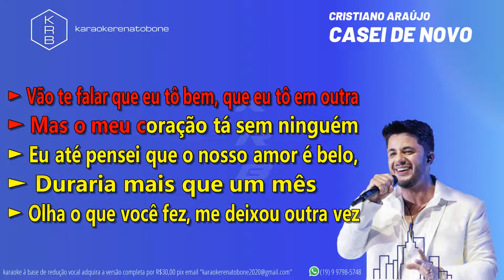CASEI DE NOVO - CRISTIANO ARAÚJO - PLAYBACK DEMONSTRAÇÃO